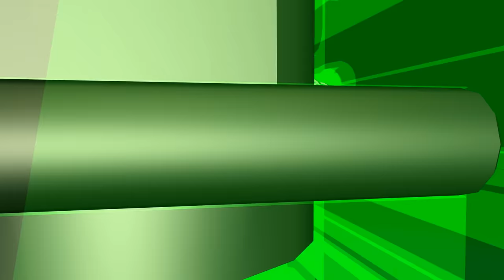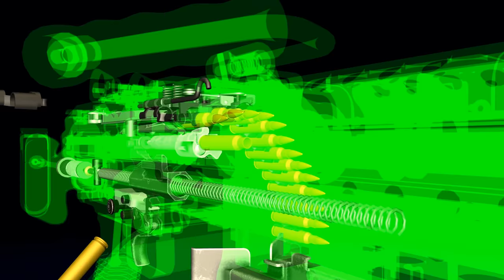M249 Light Machine Gun - Comparison in 30 Different Games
Time to check out the M249 LMG in over 30 different games! Many variants showcased. But which one is the best? Take a look!